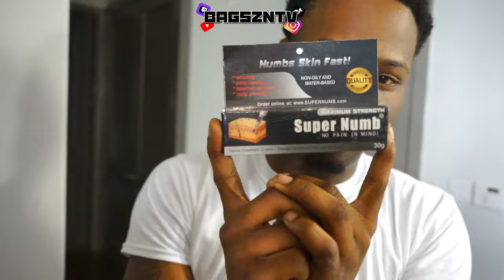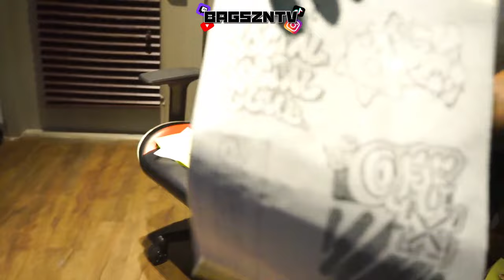GETTING TATTED AT 3AM... I ALMOST TAPPED OUT🤬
I GETTING TATTED AT 3AM... I ALMOST TAPPED OUT🤬

EVRYSZN IS BAGSZN🎒

LETS RUN THIS VIDEO UP🏃🏾‍♂️🚦

AGE:26